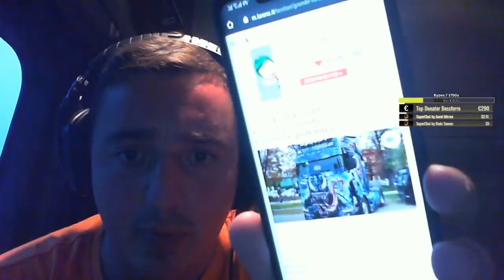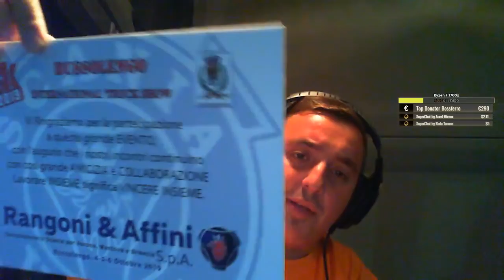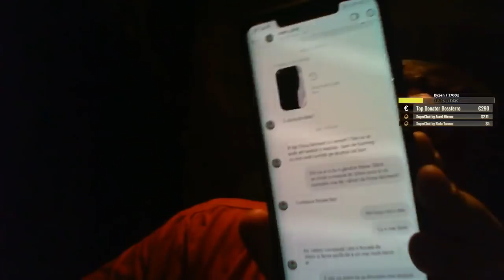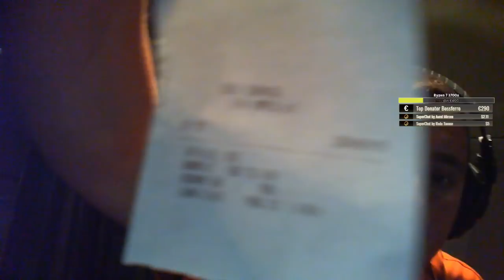Primul Live din Venom!!! Scania S580 Venom Edition!!